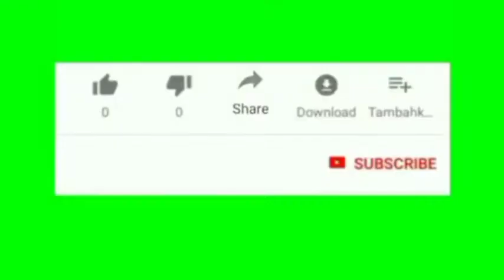ایک عام سادا مشین نے بڑی مشین کا ریکارڈ توڑ دیا بہت ہی خوصورت کاجNew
فینسی کاج
سمارٹ کاج کرنے کا آسان طریقہ
عام مشین کا خوبورت کاج
nadeem tylar nau